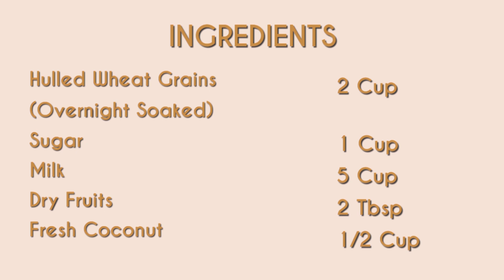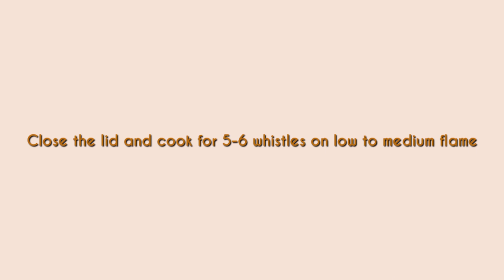Rajasthani Kheech Recipe by Veena's Kitchen | गेहूं का खिचड़ा | Wheat Porridge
Hello everyone,
Today I am sharing a special Rajasthani recipe that will make your day. It is known as Kheech or Kheechda, basically it is a kheer which is made with hulled wheat grains. Kheech is a delicious dessert which is especially made on the occasion of Makar Sankranti.